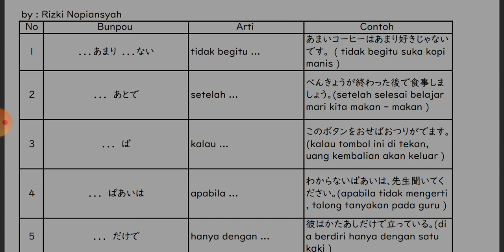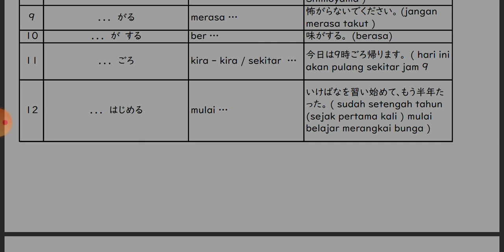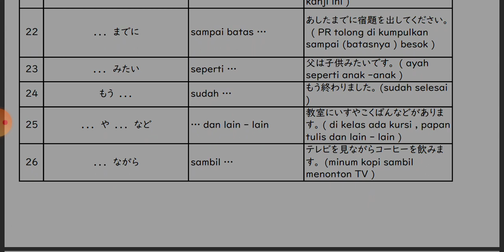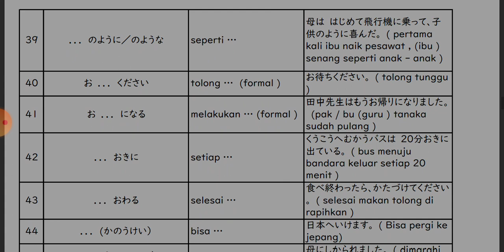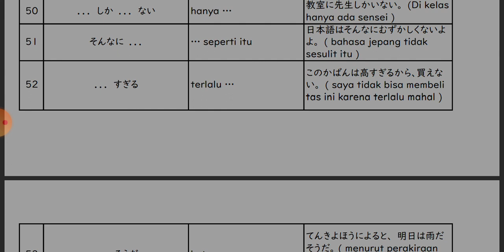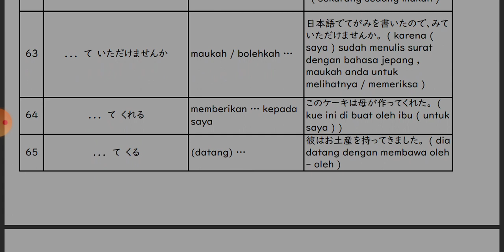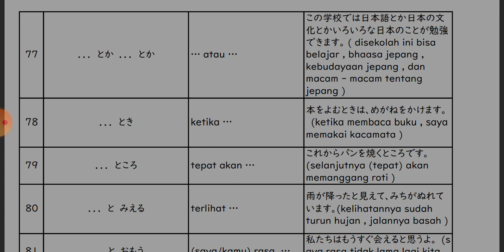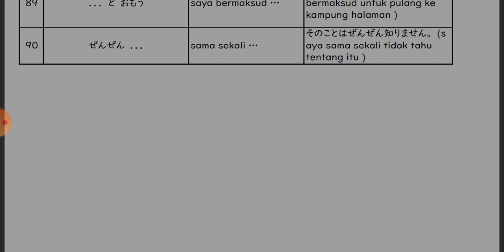Daftar Bunpou N4 yang sering keluar di JTEST , NAT TEST , JLPT, JFT BASIC, JPT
penjelasan Bunpou N4 yang sering keluar di JTEST , NAT TEST , JLPT